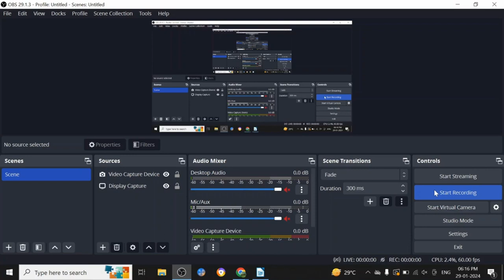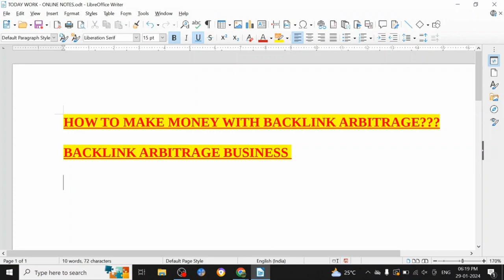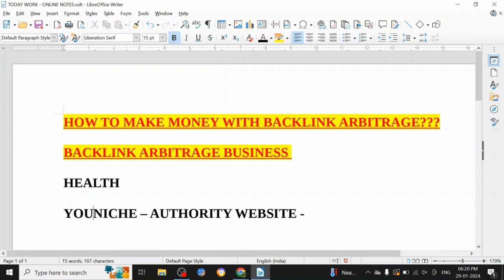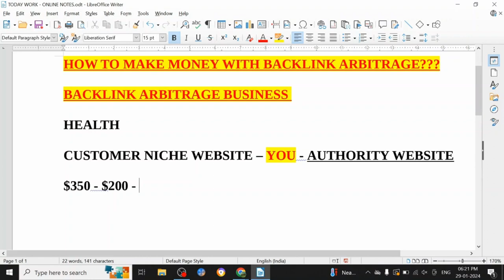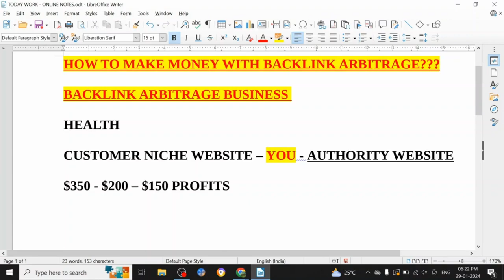💸💸MAKE MONEY WITH BACKLINK ARBITRAGE